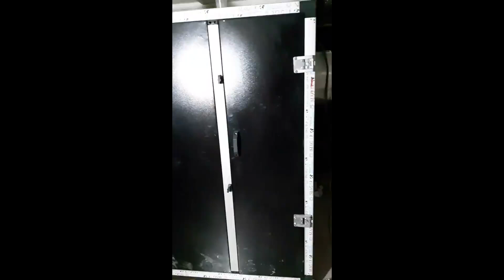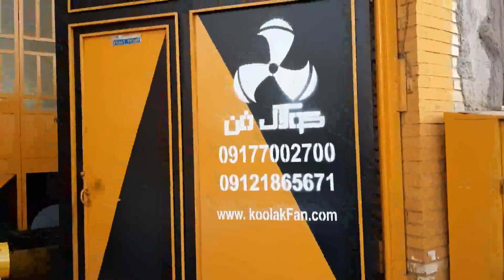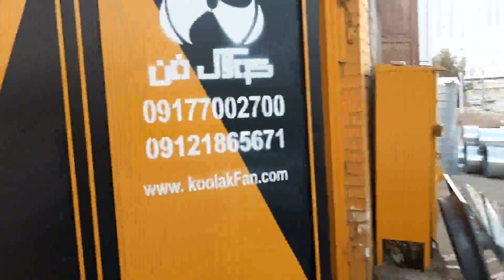ساخت و نصب هواساز هایژنیک در اصفهان 09121865671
انواع هواساز تهویه مطبوع در اصفهان _خرید هواساز کولاک فن در اصفهان  _فروش هواساز تهویه مطبوع در اصفهان _انواع هواساز صنعتی کولاک فن در اصفهان  _تولید سیستم تهویه اپارتمانی در اصفهان  _کولاک فن تولید کننده هواساز در اصفهان

هواساز تهویه مطبوع کولاک فن در اصفهان  دستگاهی جهت تهویه مطبوع در مسیر چیلر و بویلر با کانال هوا تعبیه می گردد. تا ضمن ایجاد هوای مطبوع و سالم ، دمای مرطبت مناسب را تامین کند .کولاک فن تولید کننده انواع هواساز صنعتی ایرواشر و زنت در به عنوان معتبرترین تولید کننده تهویه مطبوع مرکزی در سطح جهان می باشد .اصفهان
  ‌هدف ما فقط ساخت بهترین ها برای شماست.
 برای کسب اطلاعات بیشتر و دریافت مشاوره فنی از کارشناسان ما، با شماره‌های زیر در ارتباط باشید: